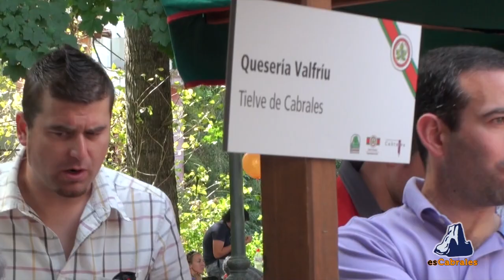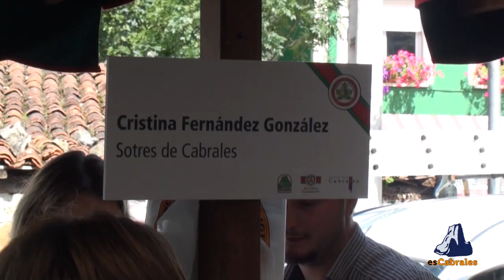XLI Certamen Queso de Cabrales